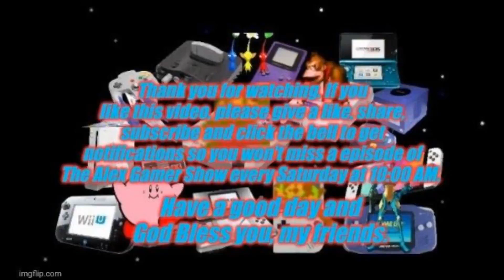The Alex Gamer Show Ep 5 - Jakks Pacific Raccoon Mario Action Figure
Hello my friends! It's your friend Alex The Super Nintendo Gamer and welcome to the The Alex Gamer Show! Today's episode, I'll be showing you guys the Jakks Pacific Raccoon Mario Action Figure. Join me on my gameplay Monday through Saturday.

 If you like this video, please give a like, share, subscribe and click the bell to get notifications so you won't miss a episode of The Alex Gamer Show every Saturday at 10:00 AM and share your opinion in the comments on this video.

Super Mario belongs to Nintendo. I'll see you guys on tomorrow's video! Have a good day and God Bless you, my friends.